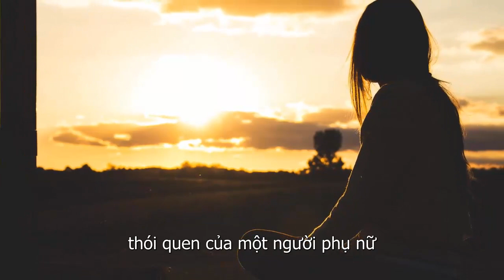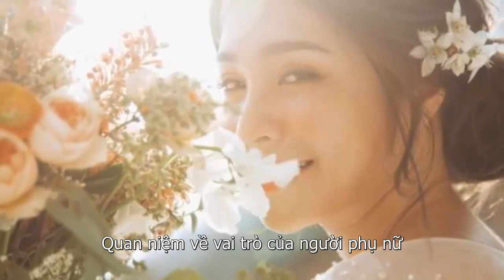6 Đức Tính Của Người Phụ Nữ Đem Lại Vận Khí Tốt Đẹp Cho Gia Đình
6 Đức Tính Của Người Phụ Nữ Đem Lại Vận Khí Tốt Đẹp Cho Gia Đình